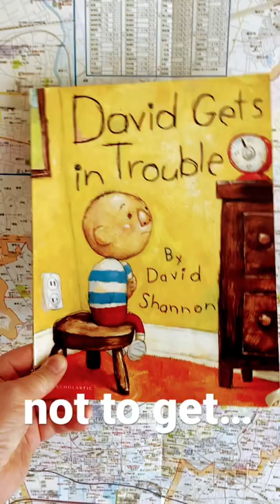David gets in trouble…are you? World English School Today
This is a fun book. It's by author-illustrator David Shannon and was published in 2002.